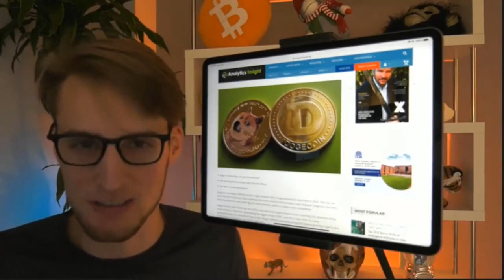Matt Wallace Exposed